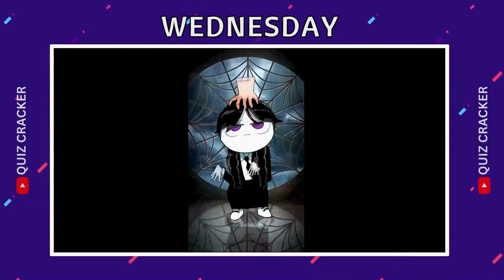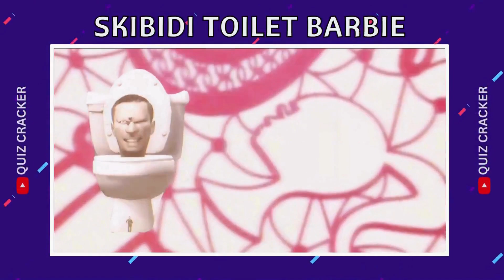Guess The MEME SONG 🤔🎶 - We Live, We Love, We Lie, Wednesday Addams, Banana Cat, Ronaldo Siuuu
Guess The MEME SONG 🎶🤔 - We Live, We Love, We Lie, Wednesday Addams, Toca Toca Dance, Ronaldo Siuuu, MrBeast
Embark on an exciting journey with the 'Guess The Meme Song 🎶🤔', featuring iconic tunes such as 'We Live, We Love, We Lie,' 'Wednesday Addams,' 'Toca Toca Dance,' 'Ronaldo Siuuu,' and 'MrBeast.' Immerse yourself in the entertaining Guess The Meme Song Quiz! Test your knowledge by identifying these well-known meme tracks. Can you confidently answer all the questions, conquer the quiz, and demonstrate your mastery of memes?"